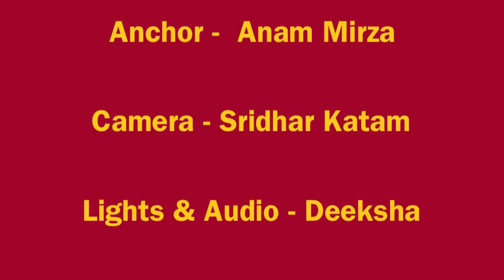Watch Up: Cyrus Broacha!